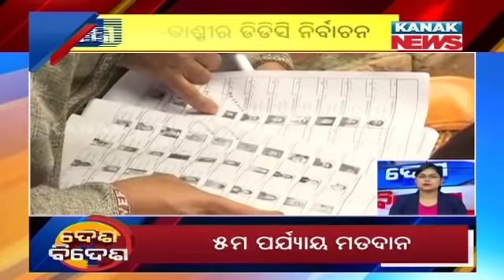Speed News - Desh Bidesh: 10th December 2020 | Kanak News Digital